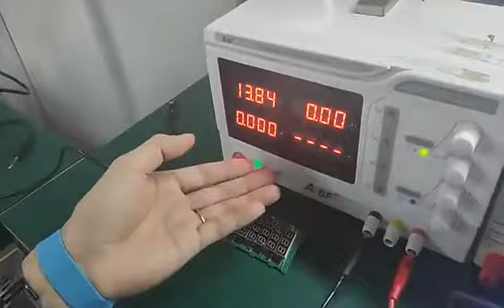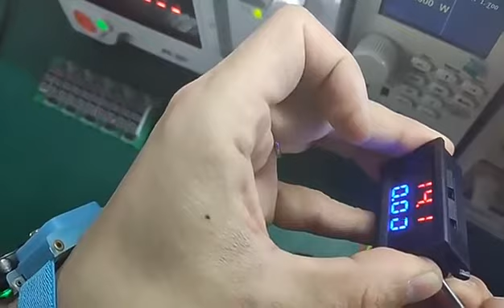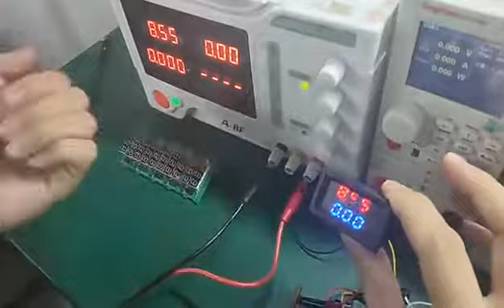0.56'' 0 100V 10A 50A 100A LED Digital Voltmeter Ammeter Car Motocycle Voltage Current Meter Volt D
Here are some cool products like

👇👇👇LINKS TO PRODUCTS BELOW👇👇👇

- From Increased Sexual Sensations To Stress Release, The Techniques Of The Ocean Breath Will Make A Major Difference In Your Life. This Essential 50-page "how-to" Book Teaches You How To Breathe To Relax Stress, Increase Energy, And Connect Deeply